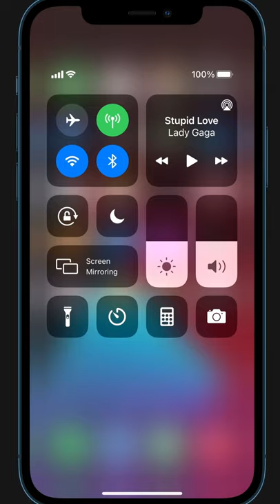Set a timer from Control Center — Apple Support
Here’s how to set a timer fast right from Control Center on your iPhone, iPad, and iPod touch.

Apps, settings, and features that you can use from Control Center